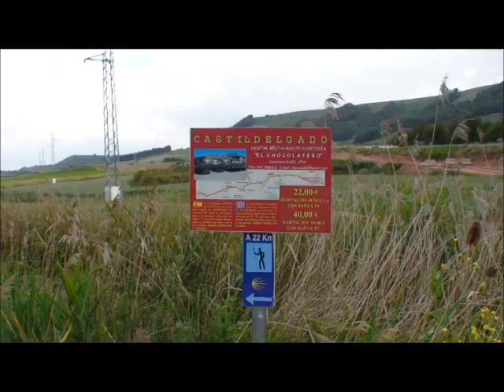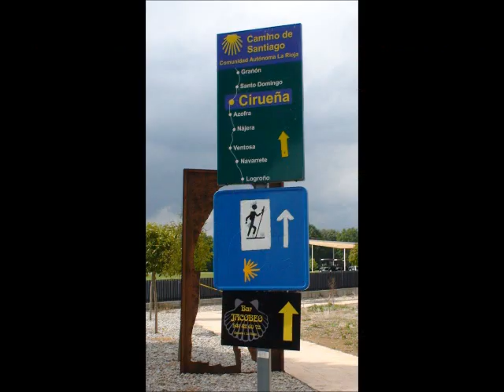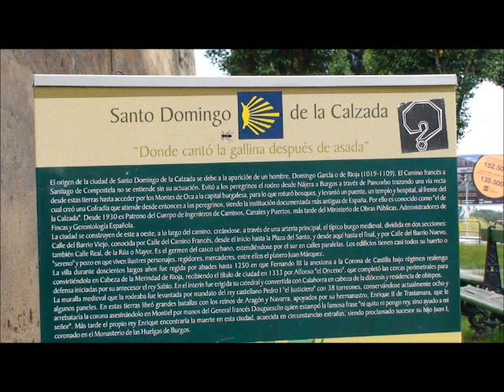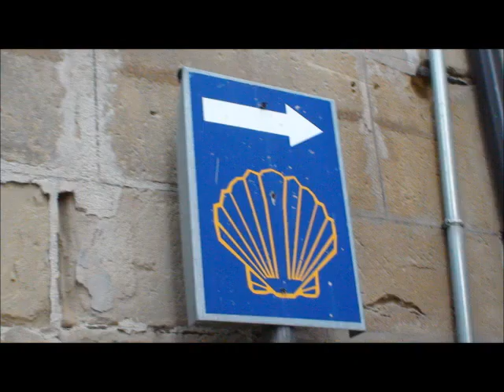ST JAMES WAY (FRENCH WAY) STAGE 9 NÁJERA TO SANTO DOMINGO DE LA CALZADA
Those interested in acquiring the complete narrative of the pilgrimage to the French Way, both in digital form as in print edition, can access the site below:

Aqueles interessados em adquirir o relato completo da peregrinação ao Caminho Francês, tanto na forma digital quanto em edição impressa, podem acessar o site abaixo: